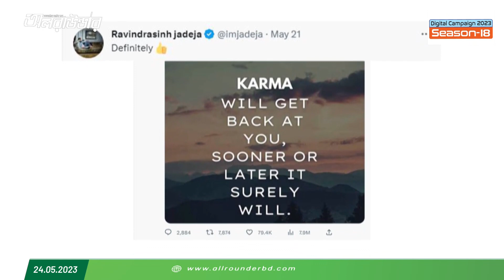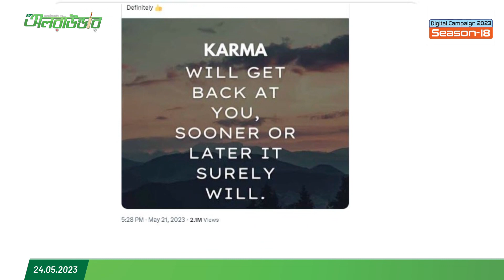সতীর্থের অতিরিক্ত জনপ্রিয়তা দলের বাকি খেলোয়াড়দের ওপর কতটা প্রভাব ফেলে?